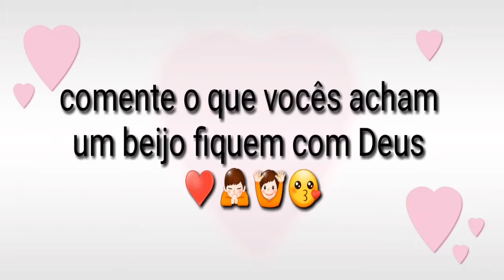Vai ter veda simm ♥️Primeiro veda do canal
Olá meus amores resovi fazer veda para vcs mesmo eu sempre postando vídeos para mim será um desafio comentem aí o q vcs acham amarei saber um super beijo fiquem com Deus e até o próximo vídeo 😘😘